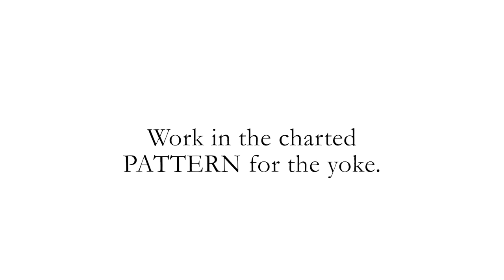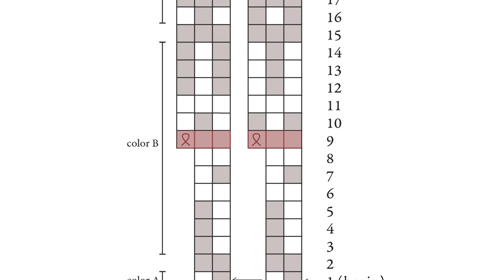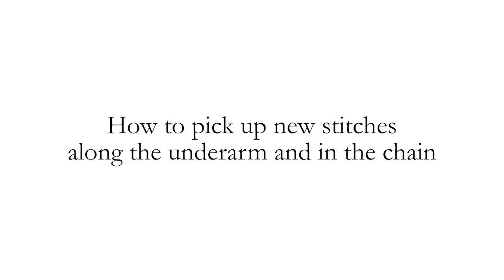BADGER SWEATER and BADGER AND BLOOM - knitting tips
0:10 Work in the charted PATTERN for the yoke
0:58 Increase round in charted PATTERN
2:07 How to pick up new stitches along the underarm and in the chain

I made this tutorial to help you through some of the challenging parts. It is intended as a supplement but not a substitute for the knitting pattern.